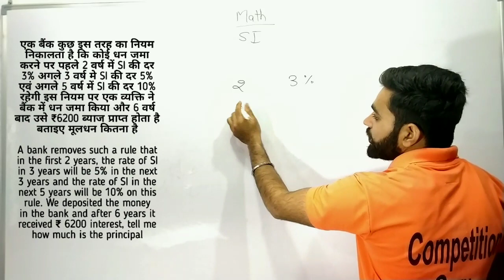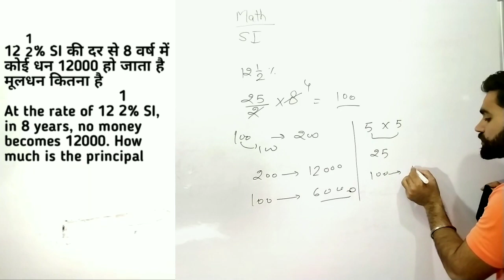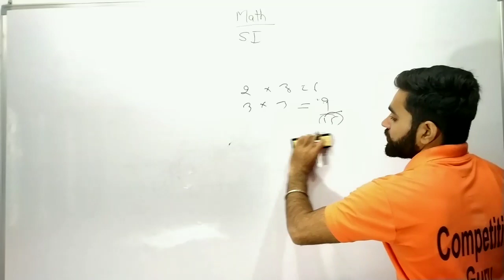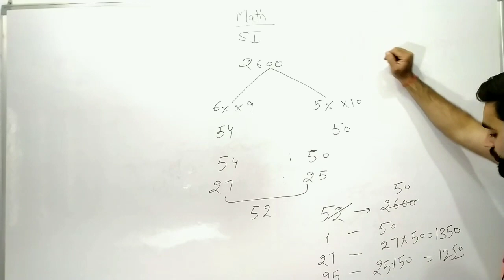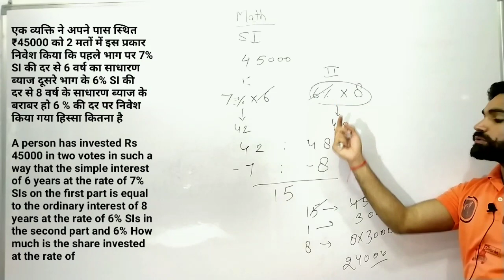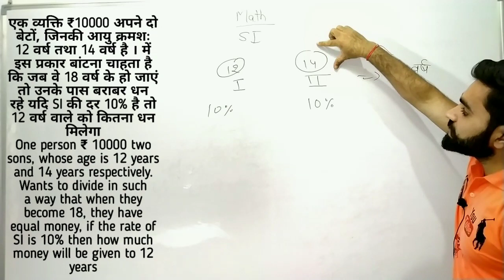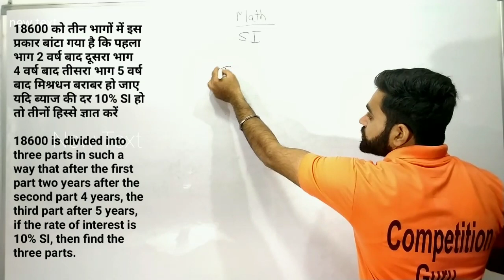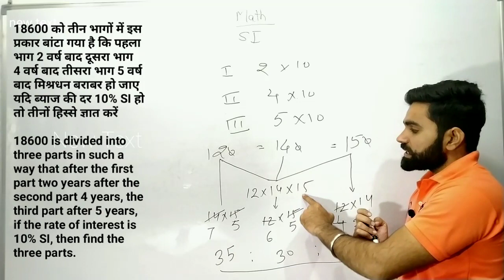(2)simple interest साधारण ब्याज math trick in hindi by manish chaudhary Competition Guru